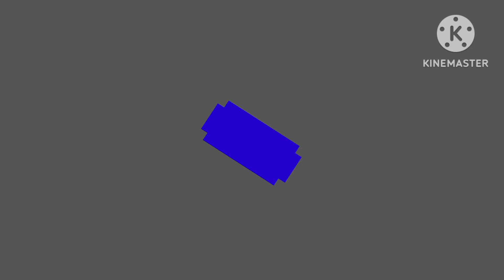Boy Coffee Chicken Nuggets